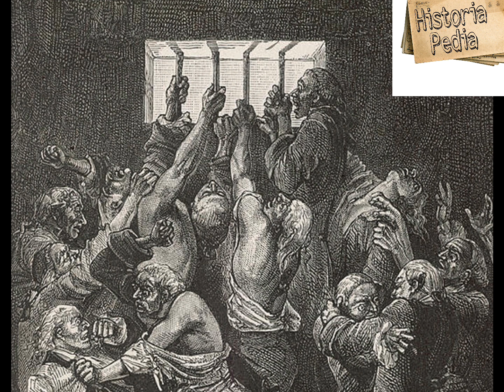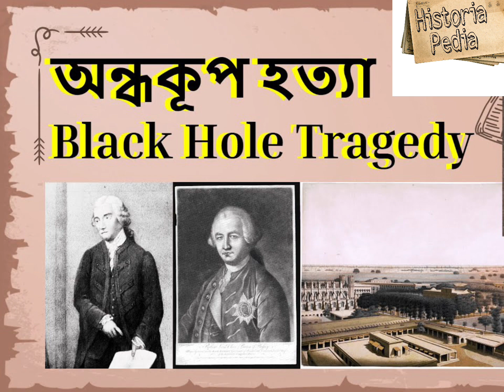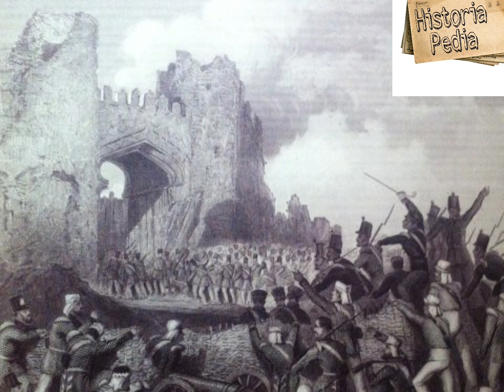কলকাতায় অন্ধকূপ হত্যার দায়ী কি নবাব সিরাজ?black hole of calcutta।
কলকাতায় অন্ধকূপ হত্যার দায়ী কি নবাব সিরাজ।black hole of calcutta। nawabs of Bengal।nawab siraj ud doula। battle of Plassey।

পলাশীর যুদ্ধের আগে নবাব সিরাজের কাছে এমন কিছুর অভাব ছিল না যার জন্য তাকে কোন  যুদ্ধে হারতে হত। ছিল  বিশাল এক সেনাবাহিনী। উন্নত মানের কামান।  ফরাসিদের আদলে তৈরী এক শক্তিশালী গোলন্দাজ বাহিনী।।   ছিল  অনেক যুদ্ধে অংশগ্রহণ করা  বিখ্যাত সব সেনাপতিরা।  ছিলনা শুধু বিশ্বাস। যুদ্ধের দিন  বিরাজমান কিছু সেনাপতির
বিশ্বাসঘাতকতা ও জঘন্য মানসিকতার জন্য সিরাজের হয়েছিলো পরাজয় । নিজ স্বার্থের জন্য পলাশীর প্রান্তরে সেদিন প্রথান সেনাপতি  মিরজাফর সিরাজের দু:সময়ে   বিশ্বাসঘাতকতা করেছিলো।   পলাশীর প্রান্তরে সিরাজের পতন হয়। পরবর্তী কালে তাকে হত্যা করা হয়।    ইংরেজ দের সহায়তায় মীরজাফর নবাব হন।   এখন প্রশ্ন আসে   মীরজাফর ইংরেজদের সাথে ষড়যন্ত্র করতে গেলো কেনো। ইংরেজরাই বা এত সিরাজ বিরোধী হয়েছিলো কেনো।   এর উত্তর জানতে হলে পলাশী যুদ্ধের এক বছর আগে ফিরে যেতে হবে।

কলকাতা _ব্ল্যাকহোল
ব্ল্যাকহোল _দুর্ঘটনা